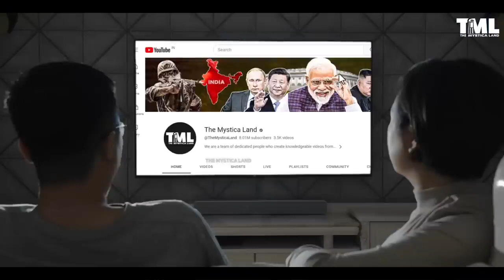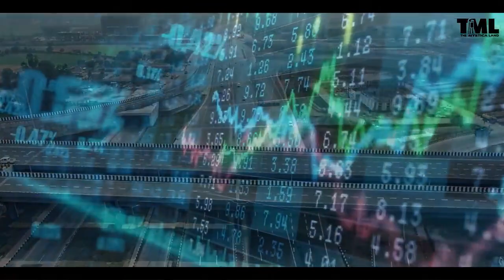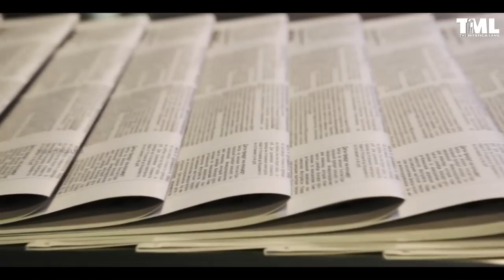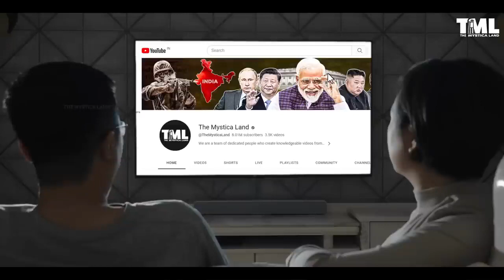9 megaprojects 2023 जो भारत को अमीर बनाएंगे। Top 9 Indian mega projects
9 megaprojects जो भारत को अमीर बनाएंगे।
2023